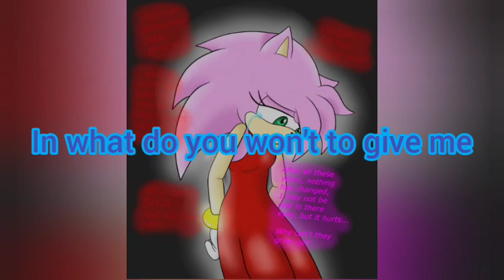sonamy marriage farce ep:4